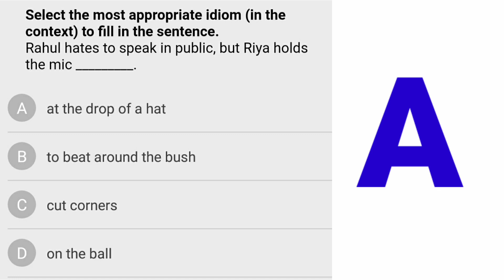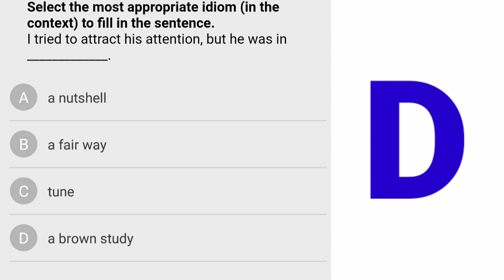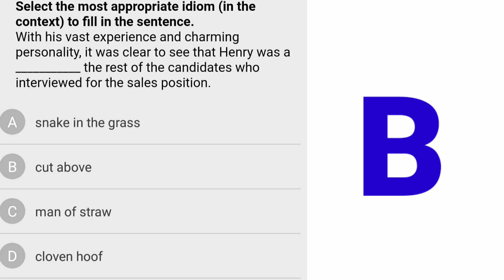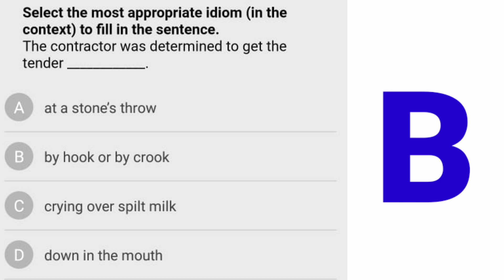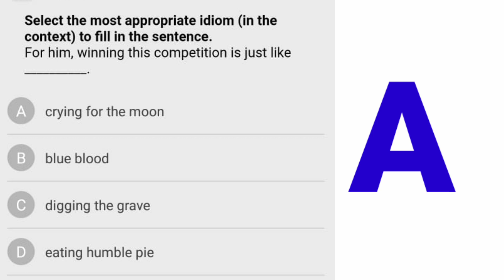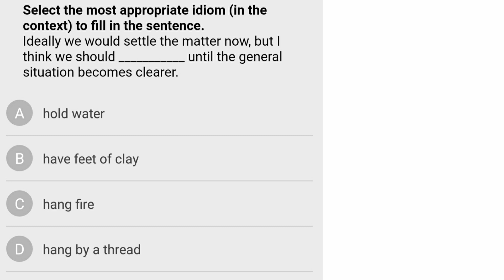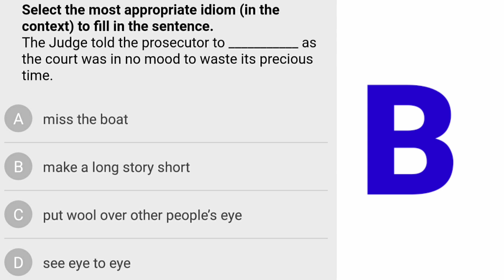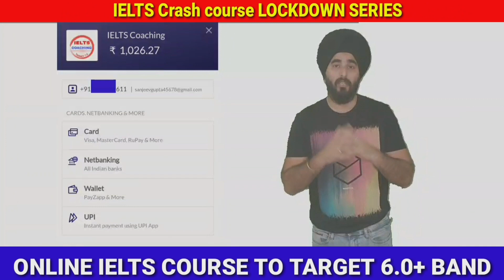Important Idioms For Ielts | Idioms In Ielts Speaking | Idioms Impact On Ielts Speaking Score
CLASSPLUS APP

AND USE

INTRODUCTORY
CUE CARDS
FOLLOW UPS

Is The Most Important Cue Card Of the Latest List Of IELTS Cue January to April 2019.

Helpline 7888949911